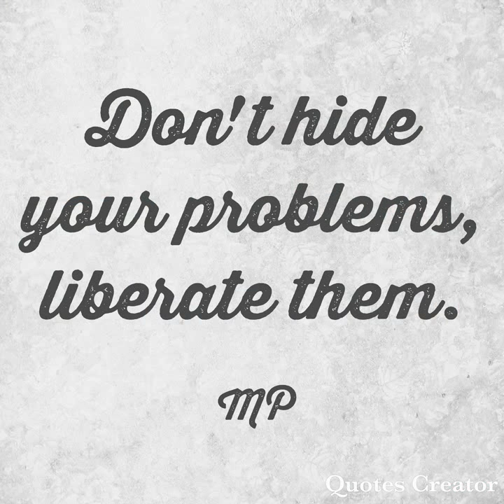Lifes2wee promotion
This is a mental health awareness blog, its personal and honest but comes from experience to advise on coping techniques and trigger awareness. It's so much more, it's not just about helping people now, it's about saving them, please visit and share the below link.